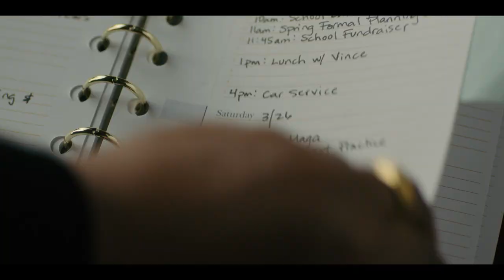Truth Be Told - Official Season 3 Trailer Starring Gabrielle Union & Octavia Spencer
Octavia Spencer stars as a podcaster who risks everything--including her life--to pursue truth and justice. Watch season 3 of "Truth Be Told," streaming only on Apple TV+ January 20, 2023.